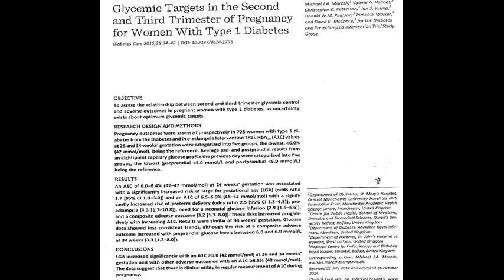Session 18. Diabetic Pregnancy - Dr. Bernstein's Diabetes University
In Session 18 of Diabetes University, Dr. Bernstein discusses Diabetic Pregnancy and the disastrous falsehood that diabetic mothers should eat carbohydrate and have high blood sugars.Reference
This video was produced and edited by Dr. RD Dikeman and David Dikeman of TYPEONEGRIT.
Also check out for the The Bernstein Connection, which is the one and only current and archive website of every Audio Recording, Video, DVD, Transcript, Teleseminar, and more, that Dr. Bernstein has done plus so much more... and finally The Bernstein Forums